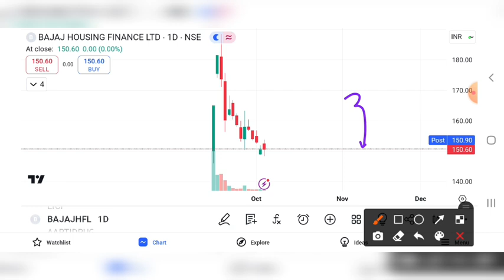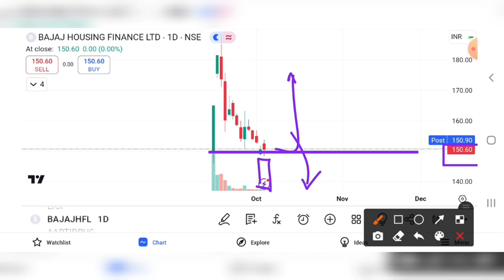BAJAJ HOSUING FINANCE SHARE CRASH | BAJAJ HOUSING FINANCE SHARE LATEST NEWS